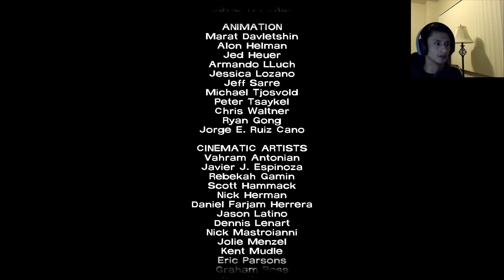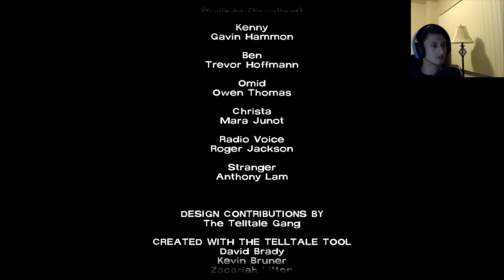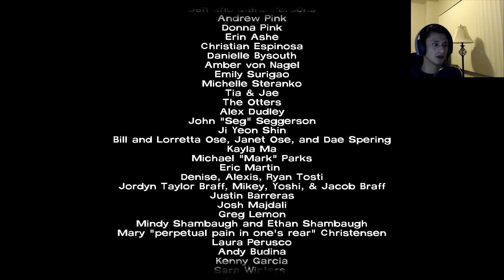A Sad End - The Walking Dead Season 1 | Episode 5 - No Time Left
And so we've reached the end. This game is honestly one of the best I've played. Thanks to everyone that watched and stuck through until the end.